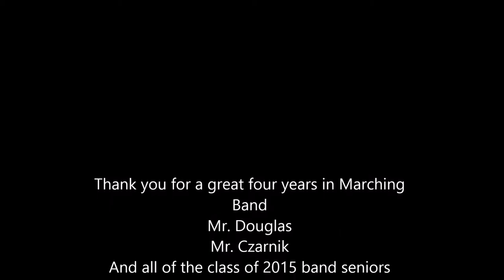Croswell-lexington marching band half-time compilation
a compilation of three of the four half-times from my time in band.